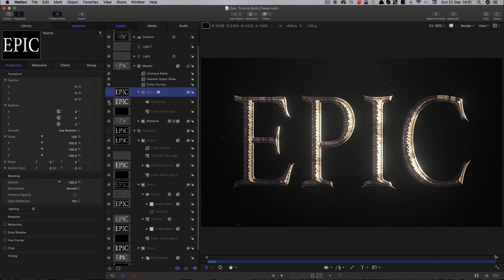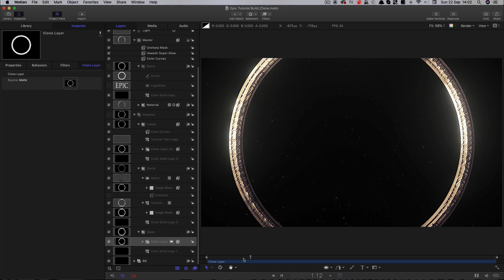Epic Title Tutorial Follow_Up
A quick update to my recent Epic Title Tutorial correcting a simple mistake in how I structured the project at the start. Fixing this means you can easily drop in any source image and the whole effect will update instantly.